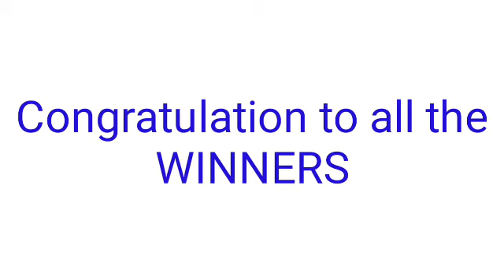STL - VISAYAS PARES,SWER2 SWER3 October 28, 2021 2ND DRAW RESULT